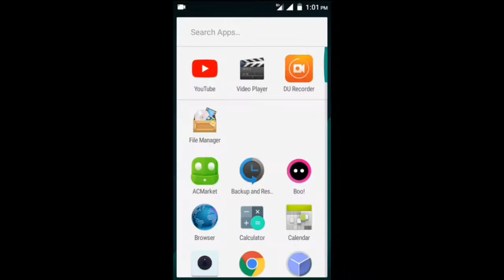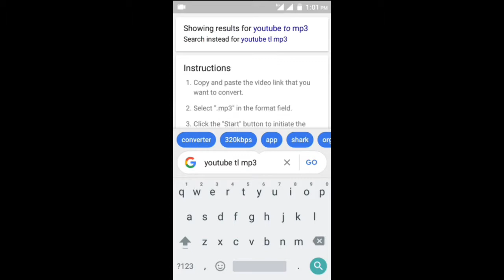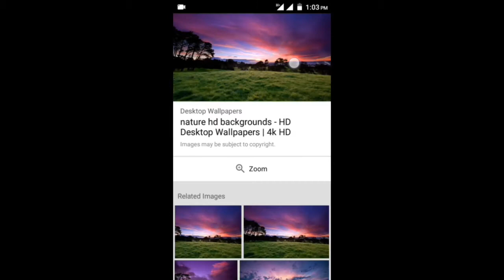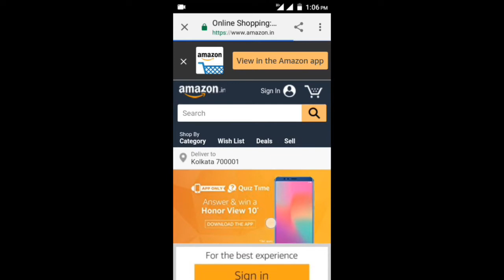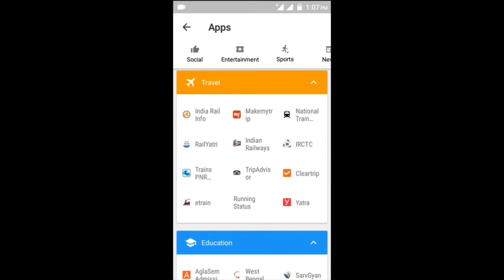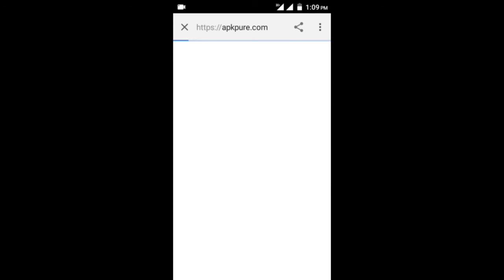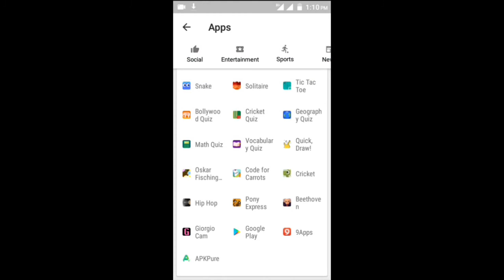Google Go - Lightweight alternative app for Google||Google ka baap hai ye app||A new app from Google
Iss video me main apko bataunga Google Go ke bare me.App
Only 5 MB compared to  app - 33 MB
About:- Swarna Das is a tech channel where you can find many technical reviews and tech gyan and diys.Video is uploaded on Saturday and Sunday.
Accha lage to like kar Dena
Jai Hind!